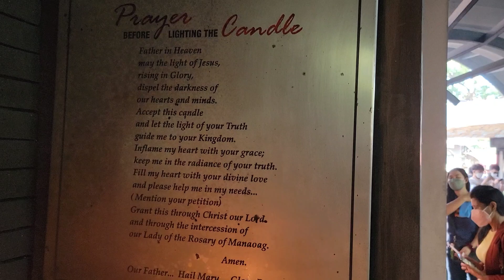Holy Week Moment#relativesbonding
Our Lady Of Manaoag Parish#palmsunday#goodfriday